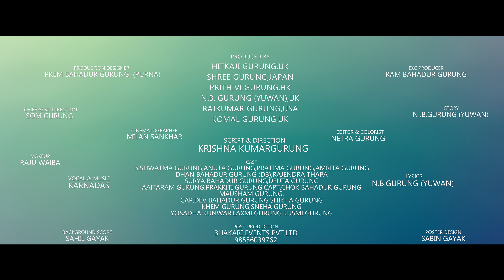Ausiko Raat| Jhupadi| Karna Das | N.B Grg| K K Grg | Bishwatma/Amrita Gurung| Nepali Movie Song 2023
JHUPADI present Ausiko Raat| Jhupadi| Karna Das | N.B Grg| Krishna Kumar Gurung | Bishwatma Gurung | Amrita Gurung| Nepali Movie Song 2023

Vocal & Music :Karna Das
Lyrics : N.B.Gurung(Yuwan)
Arranger : Sachin Sing
Studio : Autistic Nepal, Kathmandu
Cast : Bishwatma Gurung | Amrita Gurung
Director : Krishna Kumar Gurung

Produced By
Hitkaji Gurung, UK
Shree Gurung, Japan
Prithivi Gurung, HK
N.B. Gurung (Yuwan), UK
Rajkumar Gurung, USA
Komal Gurung, UK

Production Designer : Prem Bahadur Gurung (Purna)
Chief Asst. Direction : Som Gurung
Makeup : Raju Waiba
Background Score : Sahil Gayak
Cinematographer : Milan Sankhar
Exc. Producer : Ram Bahadur Gurung
Story : N.B. Gurung (Yuwan)
Editor & Colorist : Netra Gurung
Poster Design : Sabin Gayak

JHUPADI is authorized to upload this video. Using this video on other channels without prior permission will be strictly prohibited. Embedding is allowed. यस च्यानलमा रहेको कुनै पनि भिडियोलाई (Download) गरि अन्य कुनै पनि च्यानलमा (Re-upload) गरेमा नेपाल प्रतिलिपि अधिकार ऐन २०५९ बमोजिम कडा भन्दा कडा कारबाही गरिने छ |